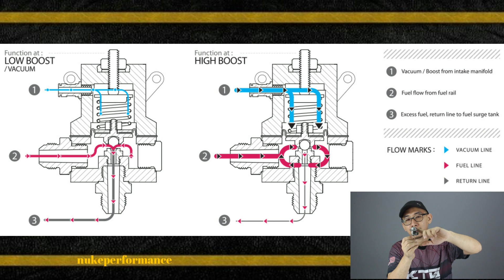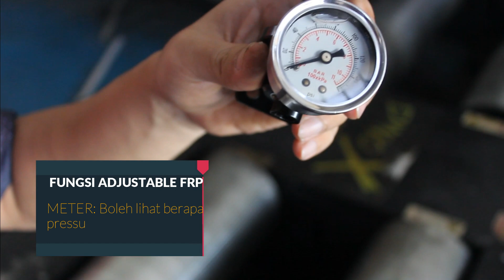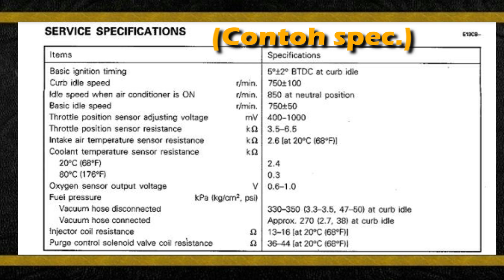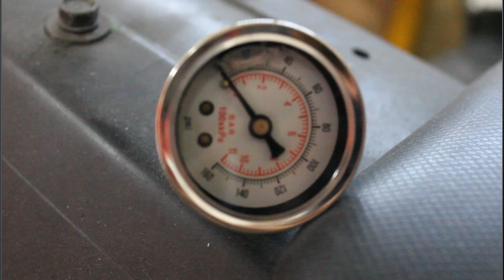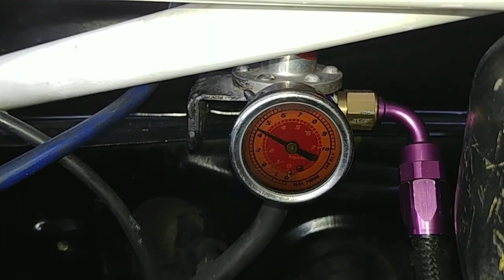(ENG SUB) MITOS: FUEL PRESSURE REGULATOR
Kali ini kami nak ceritakan mengenail Fuel Pressure Regulator pula. Perkara ini sudah menjadi kebiasaan. Jadi kepada yang masih keliru nak pasang ke tidak, boleh lah tonton penjelasan KTG dahulu.